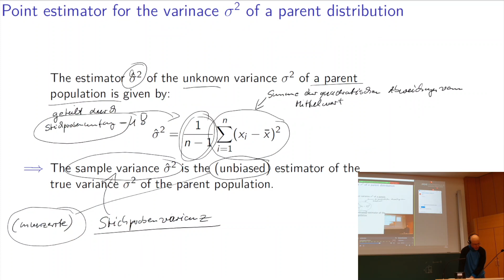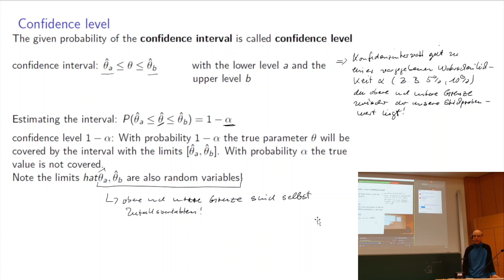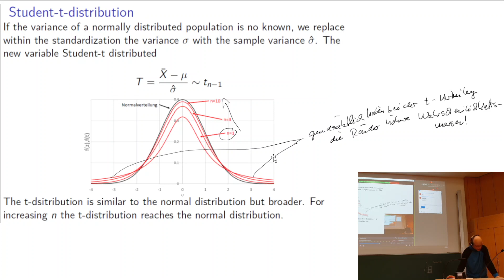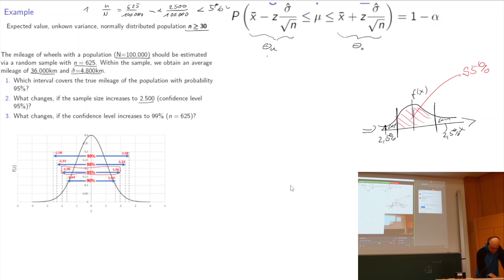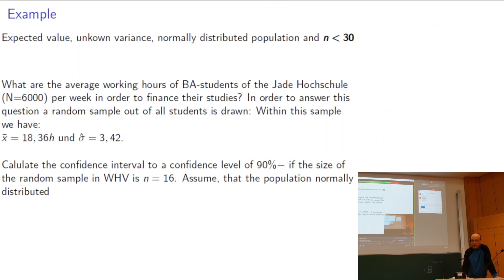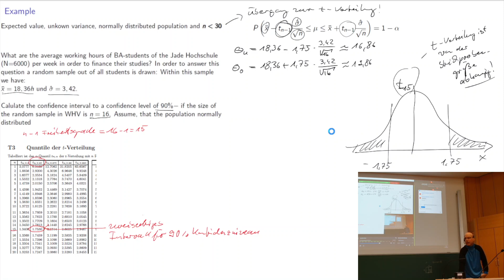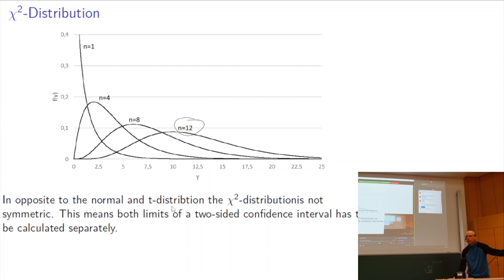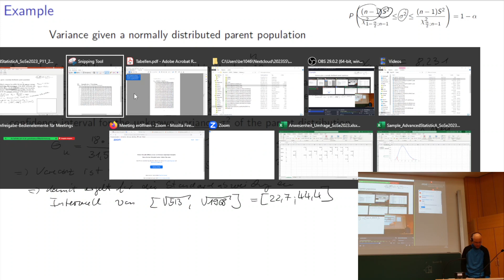AdvancedStatisticA SoSe2023 P11 20230417